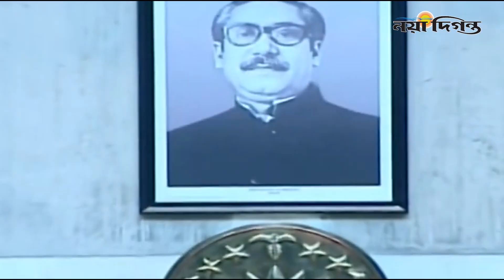আজকের প্রধান প্রধান খবর || নয়া দিগন্ত || Naya Diganta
বিএনপি মহাসচিব মির্জা ফখরুল ইসলাম আলমগীর বলেছেন, আমাদের দুর্বার আন্দোলন গড়ে তুলতে হবে। বাধা আসবে, বাধাকে অতিক্রম করতে হবে।

রোববার এক প্রতিবাদ আলোচনা সভায় তিনি একথা বলেন। নওগাঁয় র‍্যাবের হেফাজতে সুলতানা জেসমিনের হত্যার প্রতিবাদে বাংলাদেশ জাতীয়তাবাদী মহিলা দলের উদ্যোগে আলোচনা সভার আয়োজন করা হয়।

প্রধান অতিথির বক্তব্যে মির্জা ফখরুল বলেন, আমাদের দেশে এখন গণতন্ত্র নেই। গণতন্ত্র নেই বলেই কারোর অধিকার নেই। এ সরকার জোর করে ক্ষমতা দখল করে টিকে থাকার জন্য অনেকগুলো আইন তৈরি করেছে। তারা সংবিধানের মৌলিক জায়গাগুলো পরিবর্তন করেছে।

তিনি বলেন, তত্ত্বাবধায়ক সরকারের দাবিতে আওয়ামী লীগ ১৭৩ দিন হরতাল করেছিল। সেই হরতালে অনেক মানুষকে হত্যা করেছিল তারা। সেই আওয়ামী লীগ নবম সংসদ নির্বাচনে অপকৌশলের মাধ্যমে ক্ষমতায় এসে ২০১২ সালে সংবিধান থেকে তত্ত্বাবধায়ক সরকার ব্যবস্থা তুলে দেয়। কারণ তারা জানে, তত্ত্বাবধায়ক সরকার ব্যবস্থা থাকলে তারা আর ক্ষমতায় ফিরে আসতে পারবে না।

নওগাঁর জেসমিন আক্তারের প্রসঙ্গ তুলে ধরে তিনি বলেন, তিনি কোনো রাজনীতির সাথে জড়িত ছিলেন না। একজন যুগ্ম সচিবের কথায় তাকে রাস্তা থেকে তুলে নিয়ে যাওয়া হলো। এটা কোনো সভ্য দেশে হতে পারে না। একজন নাগরিক ও সরকারি কর্মকর্তাকে এভাবে তুলে নিয়ে যাওয়া ভয়াবহ আইনের লঙ্ঘন।

স্বাধীনতার ইতিহাস ও মুক্তিযুদ্ধের বিরুদ্ধে কেউ কথা বললে তাদের বিরুদ্ধে রাষ্ট্রীয়ভাবে শাস্তি হওয়া উচিত বলে মন্তব্য করেছেন মুক্তিযুদ্ধ বিষয়ক মন্ত্রী আ ক ম মোজাম্মেল হক। এই লক্ষ্যে সংসদে সুনির্দিষ্ট আইন পাস করার দাবি জানান তিনি।

রোববার জাতীয় সংসদের ৫০ বছর পূর্তি উপলক্ষ্যে প্রধানমন্ত্রী আনীত কার্যপ্রণালী বিধির ১৪৭ বিধির আওতায় আনীত ধন্যবাদ প্রস্তাবের ওপর আলোচনায় অংশ নিয়ে এই দাবি জানান তিনি।

মোজাম্মেল হক বলেন, স্বাধীনতার ইতিহাস ও মুক্তিযুদ্ধের চেতনার বিরুদ্ধে যারা কথা বলে তাদের বিরুদ্ধে রাষ্ট্রীয়ভাবে শাস্তি হওয়া উচিত। তাই স্বাধীনতা বিরোধীদের শাস্তির জন্য এবং দেশকে একটা সেফ গার্ড দেবার জন্য, ইতিহাস বিকৃতকারীদের ও মুক্তিযুদ্ধের চেতনার বিপক্ষে মিথ্যাচারকারীদের রাষ্ট্রীয়ভাবে শাস্তি দেবার জন্য সংসদে একটা আইন পাশ করার উচিৎ। আমি শুনেছি, ল কমিশন নাকি এ ধরনের একটি আইনের প্রস্তাবনা করেছে। এ আইনটি যাতে জাতিকে সেফ গার্ডে রাখার জন্য এ সংসদে পাশ করা যায়, সে আহ্বান জানাব।

অবরুদ্ধ ফিলিস্তিনি ভূখণ্ড গাজা ও লেবাননে হামলার পর এবার সিরিয়ায় হামলা চালিয়েছে ইসরাইল। রোববার ইসরাইল-সিরিয়া সীমান্তে মোতায়েন ইসরাইলি গোলন্দাজ বাহিনী এই হামলা চালায়।

ইসরাইলি বাহিনী জানায়, সিরিয়া থেকে রকেট হামলা চালানোর জবাবেই তারা এই হামলা চালিয়েছে।

দুই পক্ষের এই হামলায় তাৎক্ষনিকভাবে হতাহতের কোনো তথ্য পাওয়া যায়নি।

এর মাধ্যমে লেবাননের পর সিরিয়ার সাথেও সীমান্তে সংঘর্ষ শুরু হলো ইসরাইলের।

এর আগে গত ৫ এপ্রিল জেরুসালেমের মসজিদুল আকসায় মুসল্লীদের লক্ষ্য করে হামলা চালায় ইসরাইলি পুলিশ। অন্যদিকে অবরুদ্ধ গাজা উপত্যকায় বিমান হামলা চালায় ইসরাইল।

এর জেরে গাজা উপত্যকা ও লেবানন থেকে ইসরাইলের ভূমি লক্ষ্য করে রকেট হামলা চালানো হয়। ঘটনার ধারাবাহিকতায় পরিস্থিতি সহিংস হয়ে উঠে।

তুরস্কের প্রেসিডেন্ট রজব তাইয়েব এরদোগান বলেছেন, জেরুসালেমে মসজিদুল আকসায় হামলার মুখে তার দেশ চুপ করে বসে থাকতে পারে না। শনিবার ইসরাইলের প্রেসিডেন্ট আইজ্যাক হ্যারজগের এক ফোনালাপে এই কথা বলেন তিনি।
প্রেসিডেন্ট এরদোগান বলেন, মসজিদুল আকসায় ইসরাইলি বাহিনীর সাম্প্রতিক এ্ হামলা শুধু মুসলমানদেরই নয়, প্রত্যেক মানুষের মনেই ক্ষত সৃষ্টি করেছে।

তিনি বলেন, এই প্রেক্ষাপটে তুরস্ক কখনোই নিরব বসে থাকতে পারবে না।

1 R. K. Mission Road, Dhaka-1203.